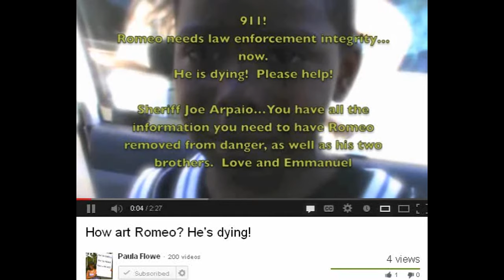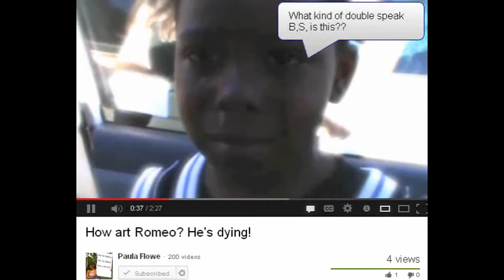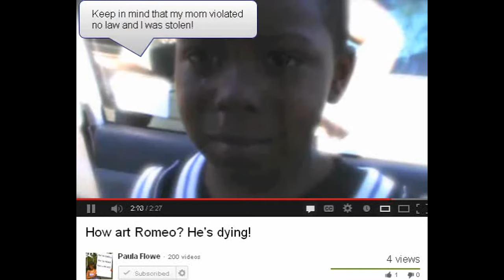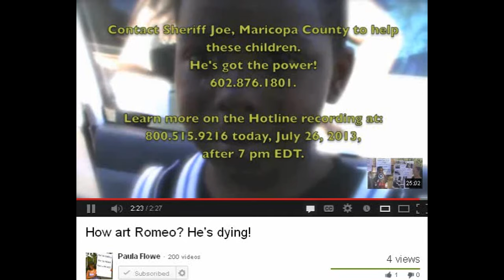Children being stolen and molested ignored by Sheriff Joe Arpaio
Sheriff Joe Arpaio, we call on you to uphold the US Constitution for Romeo. He's dying. We are counting on you.
I have been trying to expand my efforts and work is at a minimum. If you have found me worthy please help support my efforts. you can help in 3 ways
3) copy and paste this message on twitter or facebook = ‪#‎Masterofmanythings‬ ‪#‎Activist‬ worthy of your support